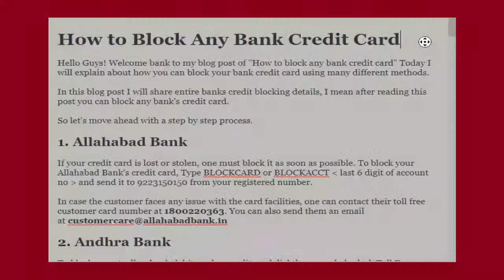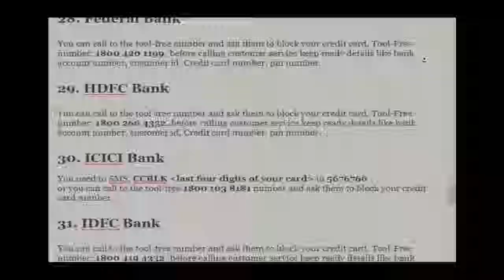How to Block/Deactivate Idbi Bank Credit Card Online | Block Idbi Bank Credit Card by SMS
3. Earn Money With Kwai App

4. Make Money With PayBox

5. Top 5 Earning App